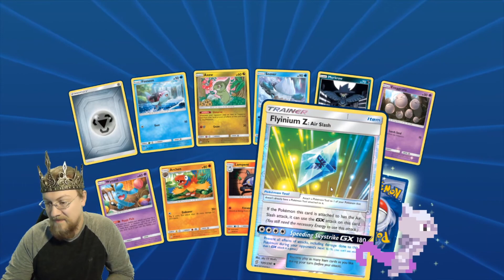Elite Smash Pokemon Trainer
Opened some pokemon cards, got some good games, a good amount of elite smash today. Played a bunch of PT dittos with Gabe in quickplay, but I'm gonna put all that in another video.